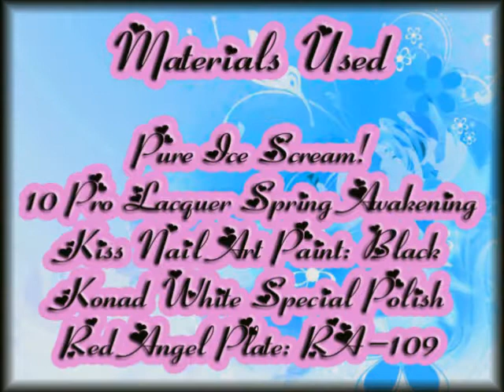FUN EDGY FLORAL PRINT PURPLE AND TEAL NAIL ART PAINT AND STAMPING TUTORIAL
This is a nail art tutorial I did combining nail art paint & nail stamping. I used Red Angel plate RA-109 for this, but you could use any plate/pattern you'd like. You can also use any colors you would like aswell. Hope you like, God Bless! : )